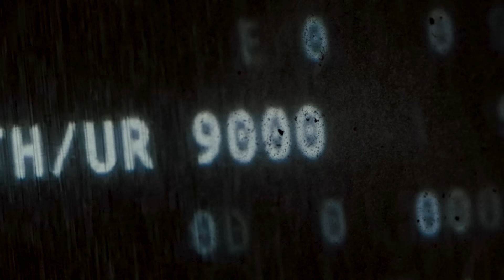"FACE HUG Incoming!" Ozzy Man Reviews: Alien Romulus Final Trailer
Here's me commentary on the new Alien Romulus trailer. Catch it in cinemas August 15th.

Cheeky Synopsis:

The sci-fi/horror-thriller takes the phenomenally successful “Alien” franchise back to its roots: While scavenging the deep ends of a derelict space station, a group of young space colonisers come face to face with the most terrifying life form in the universe.

Cheers legends!
Ozzy Man